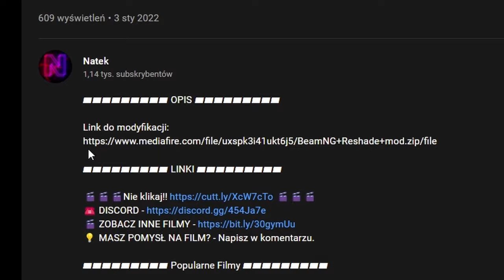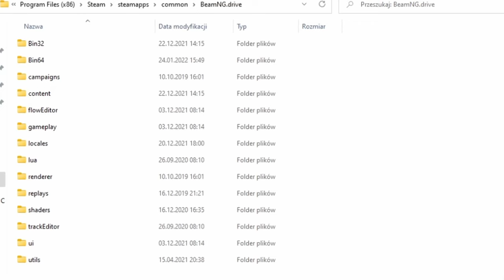(Już Nie Działa) Jak Mieć LEPSZĄ GRAFIKE W BeamNG Drive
▰▰▰▰▰▰▰▰▰ OPIS ▰▰▰▰▰▰▰▰▰

W tym filmie pokaże wam jak mieć leprzą grafike w BeamNG Drive

▰▰▰▰▰▰▰▰▰ LINKI ▰▰▰▰▰▰▰▰▰

▰▰▰▰▰▰▰▰▰ Popularne Filmy ▰▰▰▰▰▰▰▰▰

▰▰▰▰▰▰▰▰▰ Zadania ▰▰▰▰▰▰▰▰▰